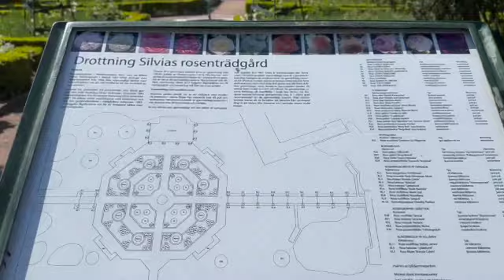THE OPENING DAVIDSHALL SQUARE 2 MAY 2024 Simple Life Art Cook Vegan Shops Malmö